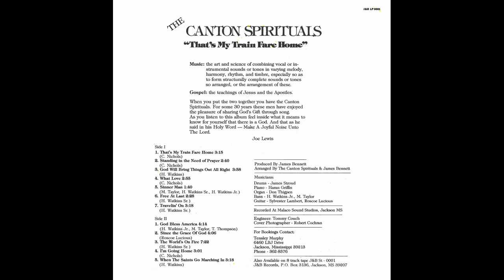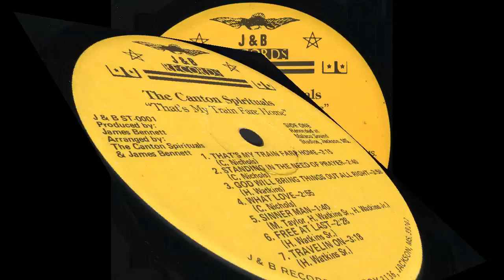"That's My Train Fare Home" (Original)(1977) Canton Spirituals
This is track 1 from the 1977 album "That's My Train Fare Home".
Lead by Claude "Bubba" Nichols
BY REQUEST